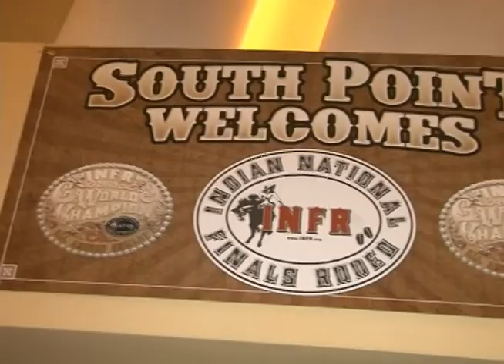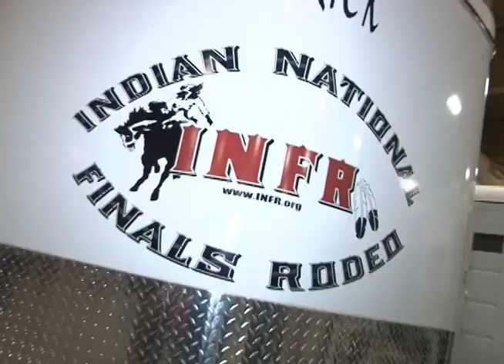INFR 2012 Highlights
2012 Indian National Finals Rodeo highlights in Las Vegas, NV.  This highlight video shows what went on over the four day event held every year at South Point Hotel and Casino.  These are the best of the best from the Indian Rodeo Circuit.  Song is by Pat Daulton "It's What we Do"